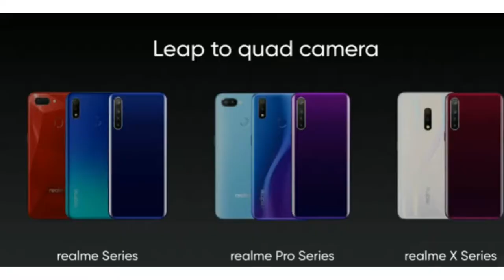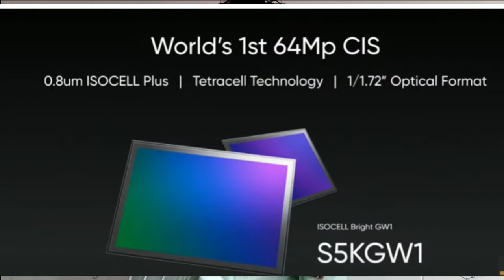Realme X Pro with Realme 5 & Realme 5 Pro | Camera, Price & Release Date | Leap to Quad Camera hindi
Realme X Pro with Realme 5 & Realme 5 Pro | Camera, Price & Release Date | Leap to Quad Camera

Realme  will Lauch 3 Device in India realme 5, realme 5 pro, & Realme X Pro
In this video we are going to discuss about the camera feature for all devices & Price & release date of Realme 5, realme 5 pro  & realme X pro.
and all devices will come on Android pie and Realme New Os which is replacement of color os 6

Realme 5, realme 5 Pro & realme x pro full specification, Price and Launch Date

1  BEST EARPHONE UNDER 500 RS IN INDIA  (2019)

1 JBL EARPHONE

2 MI BASIC EARPHONE

3 BOAT EARPHONE

4 LEAF METAL EARPHONE

5 REALME BUDS EARPHONE